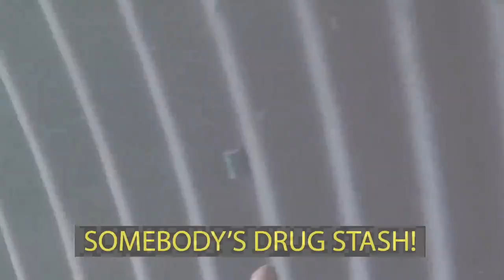S3E02 This Canoe Trip Got REALLY Weird